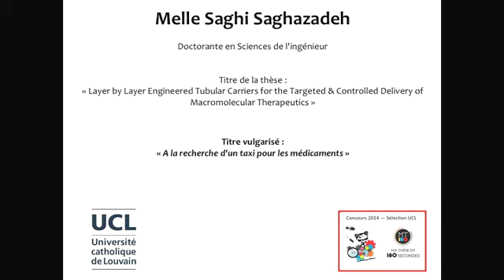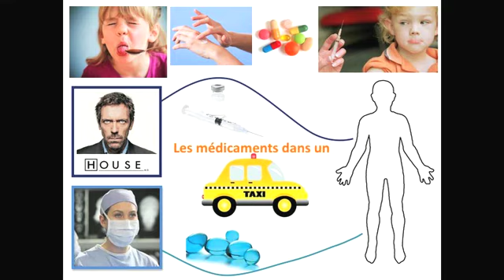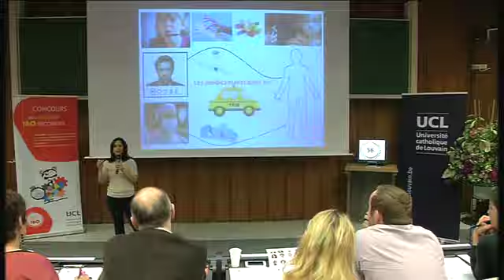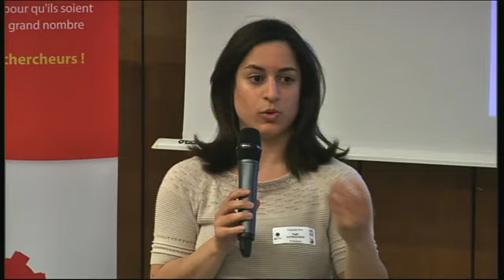Ma thèse en 180 secondes -- Finale UCL 2014 -- Saghi Saghazadeh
Saghi Saghazadeh est doctorante en sciences de l'ingénieur à l'Université catholique de Louvain (UCL, Belgique)

Titre de la thèse : Layer by layer engineered tubular carriers for the targeted & controlled delivery of macromolecular therapeutics

Titre vulgarisé de la thèse : A la recherche d'un taxi pour les médicaments